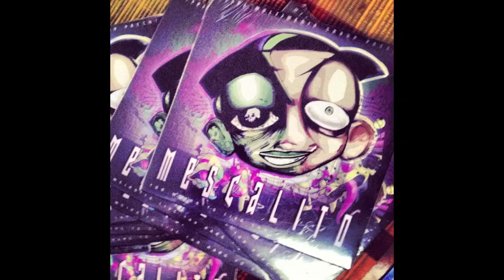"Breathe" Mescalito - East Of The River Radio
East Of The River Radio is an outlet for all up and coming Los Angeles underground hip hop artist to display their work, with a direct focus on those on the East, South East and North East of Los Angeles. The diversity, the flavor, the music of the East.

All areas welcome. This is a starting point for reaching all parts of the great Los Angeles area.